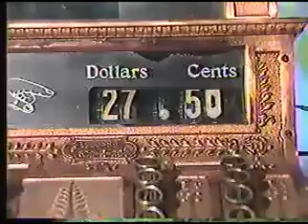Jarrell's St Louis black barbershop beauty salon 1980&'s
This song will be stuck in your head for weeks!  Jarrell is open til midnight!